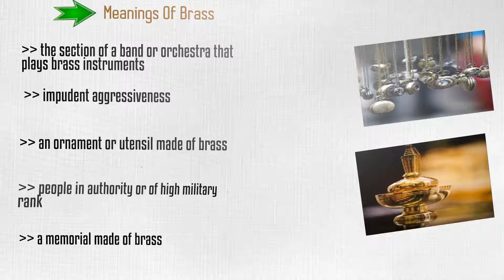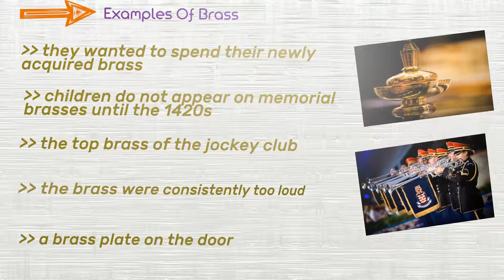Brass - Meaning Pronunciation Examples and Synonyms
Let's learn something new. so without further ado let us jump right into knowing about brass. Brass is widely used. (00:16) Learn About brass (00:26) Meaning Of brass (00:55) Synonyms Of brass (01:20) Examples Of brass
Brass in other words
The section of a band or orchestra that plays brass instruments
Impudent aggressiveness
An ornament or utensil made of brass
People in authority or of high military rank
A memorial made of brass

Knowing similar meaning words make our speech varied.  let's take a look at equivalent words of brass.
Memorial tablet
Brass section
Brass instrument
Administration
Organisation

These are few examples usually you encounter in relation to brass. we should get to know more about each of these examples in some other sessions.
 They wanted to spend their newly acquired brass
Children do not appear on memorial brasses until the 1420s
The top brass of the jockey club
The brass were consistently too loud
A brass plate on the door